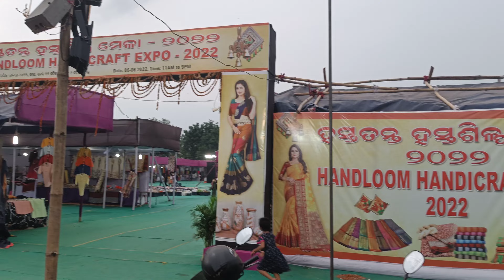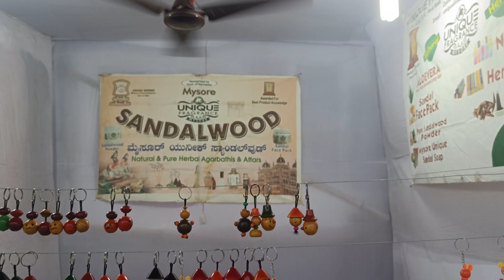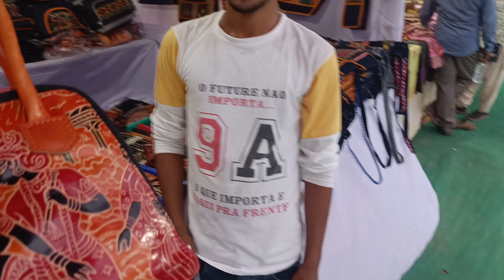Handloom handicrafts expo 2022 Bhubaneswar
This video captures some beautiful moments happened inside handloom handicrafts expo 2022 Bhubaneswar
Best wishes